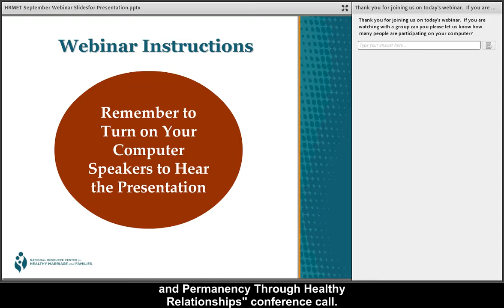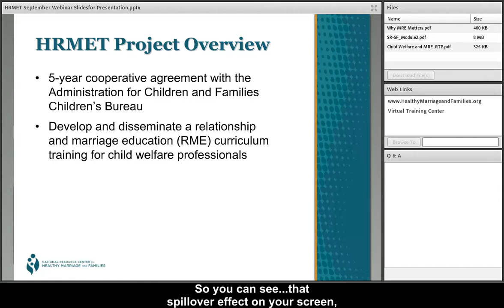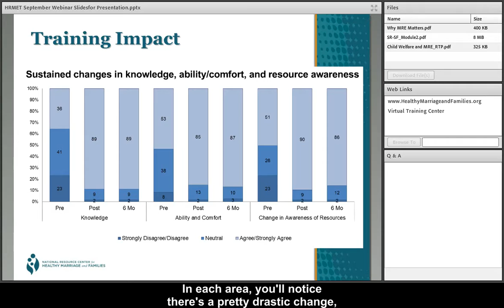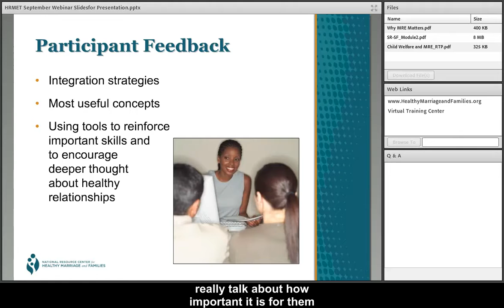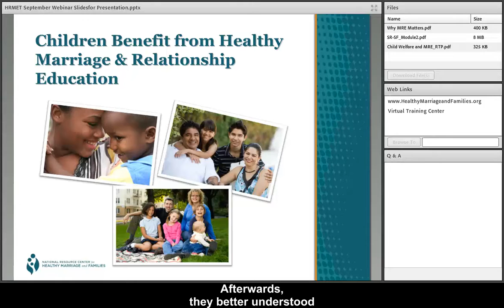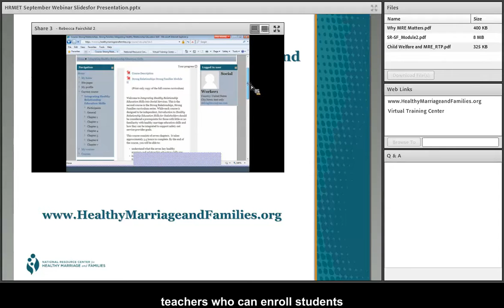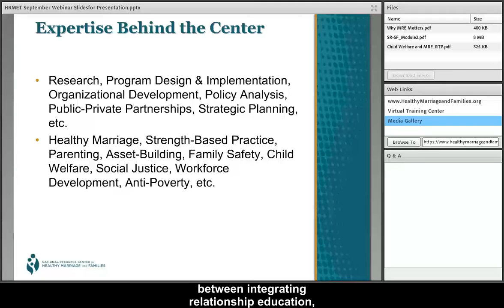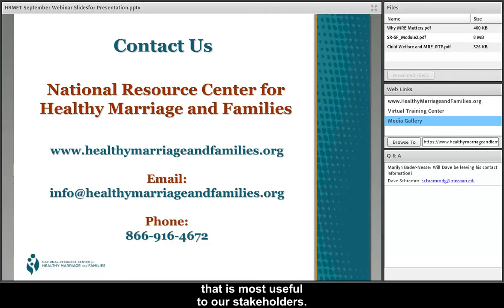Promoting Child Well Being and Permanency Through Healthy Relationships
This webinar highlighted a multi-state effort designed to integrate healthy relationship education into the child welfare system. It explained different strategies for and shared the benefits and lessons learned from integrating healthy marriage and relationship education into existing safety-net services. In addition, the webinar highlighted free research-based resources--including curriculum--and training available to support social service providers in their efforts to improve outcomes for the children and families they serve.